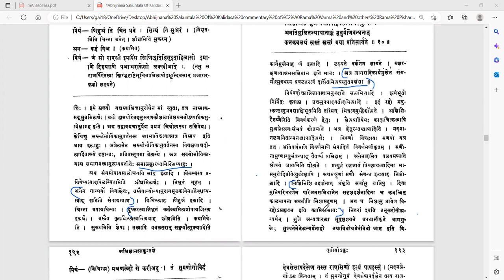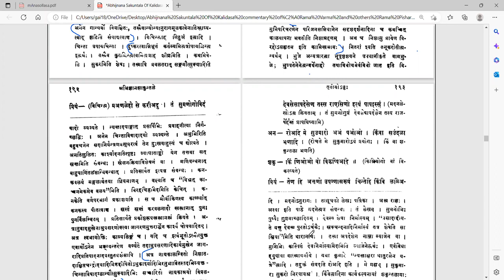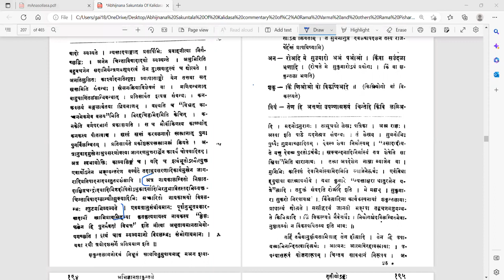अभिज्ञानशाकुन्तलम् - अङ्कः ३ - वर्गः ४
Act 03

पाठः ०४ - सखीनाम् आलापः, राज्ञः मन्मथावस्था